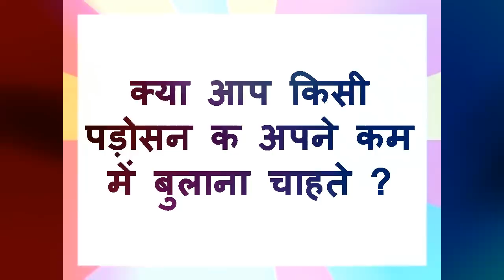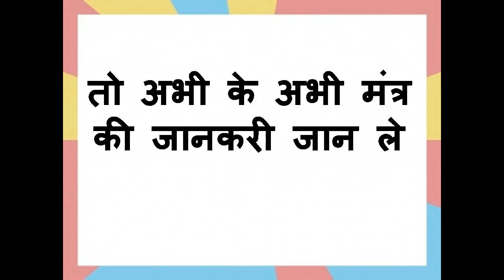आपके सिर्फ एक बाल से पड़ोसन सम्भोग करेगी